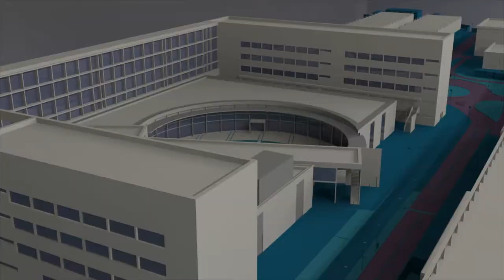Consejo de Gobierno - Noticia @UPVTV, 20-12-2018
El Consejo de Gobierno de la UPV ha celebrado la última sesión de 2018, en la que ha sido aprobada la propuesta de Oferta de Empleo Público del Personal de Administración y Servicios. La propuesta recoge la aplicación de la tasa de reposición del cien por cien.

Además, ha sido aprobado el Presupuesto para 2019, que deberá ser ratificado por el Consejo Social y que alcanza los 341 millones de euros.

Por otra parte, el Consejo de Gobierno ha aprobado la concesión de la Medalla de la Universitat Politècnica de València a la Real Academia de Bellas Artes de San Carlos